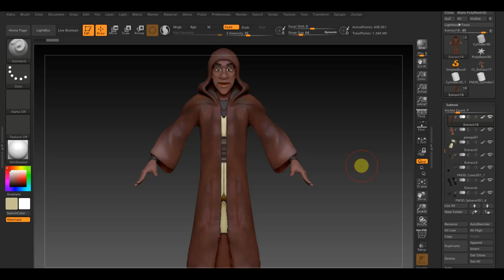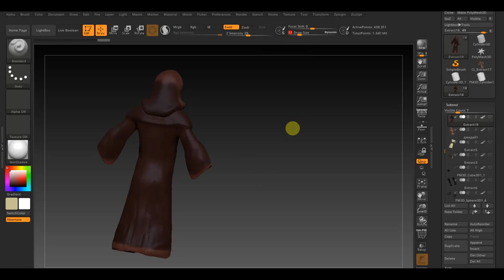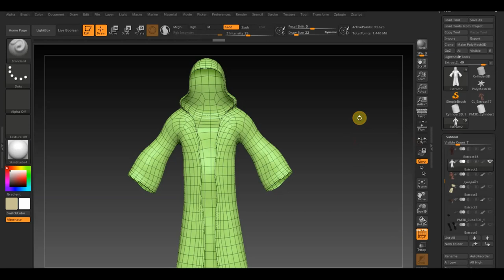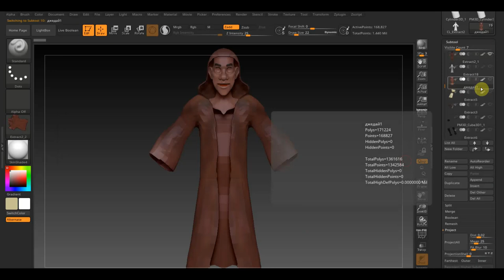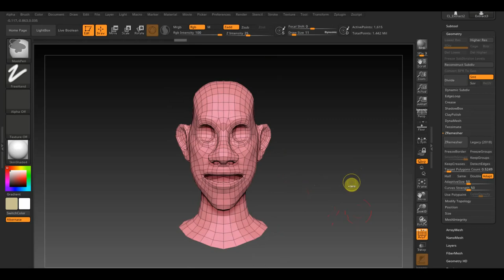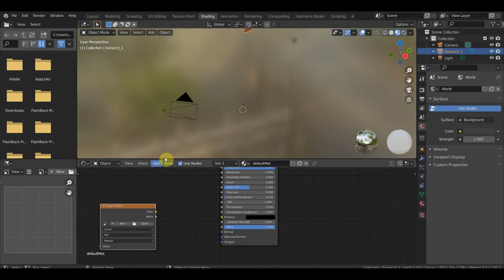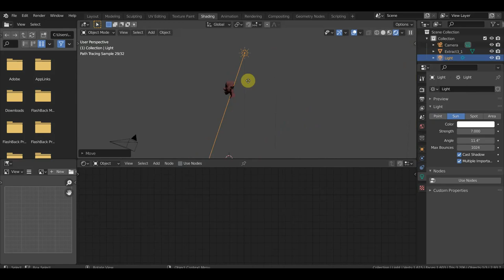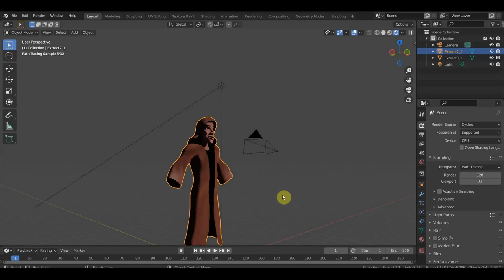Zbrush 2019 BLENDER 2.91 Как сделать одежду для анимации